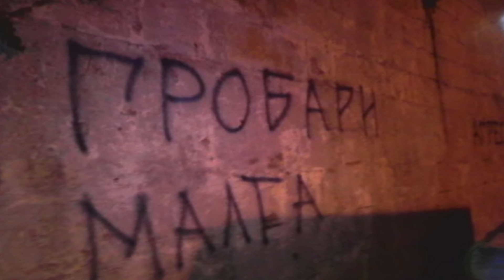ĠLIEDA F'SAN PAWL IL-BAĦAR - QED JISTENNEW GWERRA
Residenti ta’ San Pawl il-Bahar huma bezghana minn dik li qed isejhu bhala gwerra li tista’ tinqala’ bejn gruppi ta’ nazzjonalitajiet differenti fiz-zona.

Il-glieda li sehhet l-Erbgha kienet biss l-iktar wahda ricenti minn sensiela.